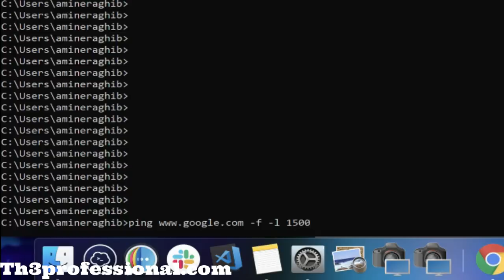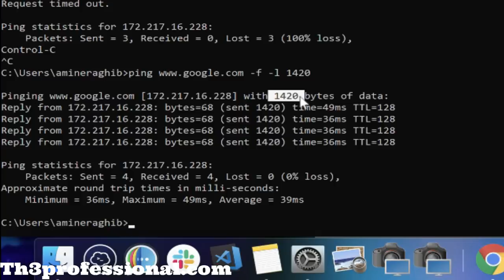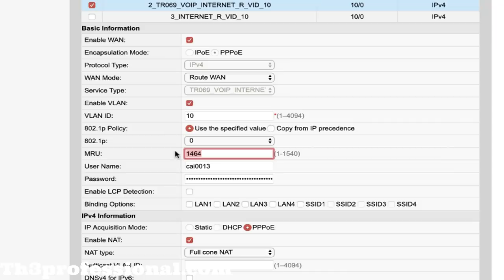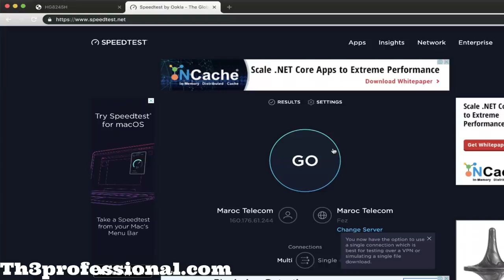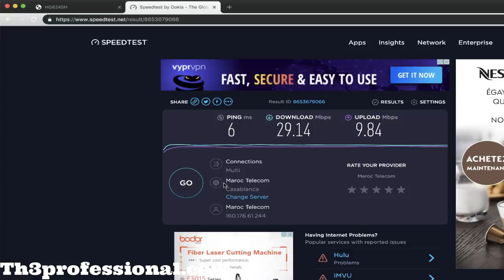خيار في الروتر له مفعول سحري في قوة تصفح الأنترنت في منزلك ! تعرف عليه وقم بإعداده الآن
للحصول على موعد مع رغيب أمين تواصل معنا عبر :
كيف تتجاوز الحضر في الواتسب وتكشف حالة المتصل  ! 2019
هكذا أصبحت إنسان مريضا بسبب إستعمالي للحاسوب لمدة 20 سنة

إنتبه أن يتم إستغلال شرف عائلتك بسبب برنامج موجود على الأنترنت

Launch jacking !أقوى مجال تستطيع ان تبدأ فيه ب 0 دولار وتشرع في الربح من الانترنت

أقوى سلسلة شاهدتها هذه السنة و ستغير حياتك للأفضل ! (ضروري ان تشاهدها )

كيف تكشف من يخترق وايفاي منزلك حتى وإن قام الهكر بإخفاء نفسه بعد الإخترق !

هكذا تنصب عليك شركات الإتصال بحيت يكون صبيب التحميل أقل من الثمن اللذي تدفعه

نهاية شركة بيابال قريبا !

إذا كنت تفكر في العمل أو السفر خارج الوطن إنتبه من فيسبوك قد يدمر حياتك !

هل تستعمل سيارة او تعرف شخص يستعمل سيارة عليها GPS إنتبه حياتك في خطر !

هل ظلمتك شركة ما ؟ كيف تقاضي كبريات الشركات (فيسبوك ، يوتيوب ...) بالمجان وعن بعد|

رأي بخصوص منع  شركة هواوي من إستعمال اندرويد ؟ هل هي النهاية ؟

لاتفرح كثيرا أن إلون مسك أطلق الانترنت عبر الاقمار الإصطناعية ويمكنك الإستفادة منه !

كيف تشاهد أفلام ومسلسلات جديدة على نتفلكس لأي بلد على التلفاز أو الحاسوب ... بالمجان  !

مهما كان مستواك في الإعلاميات سأريك حيل جد بسيطة ستذر عليك المال عبر الانترنت

كيف تسترجع ملفاتك في حالة إن قامت ڤيروسات الفدية بتشفيرها ! وبالمجان

خطير وعاجل يهم جميع المغاربة من يستعملون رقم هاتفي إنوي !

إليك هذا التطبيق السري والذي سيجعلك تفوز دائما في لعبة البابجي !

تسجل في منصة جوجل وأربح المال مقابل تجربتك لمنتوجاتها (ليس جوجل ريڤيو)

كيف تحول مرآة عادية كلاسيكية إلى مرآة ذكية بآخر الصيحات التكنولوجية

كيف تستثمر في العملات الرقمية بشكل صحيح وآمن من النصب و الإحتيال

هذه هي المشاريع التي يجب عليك الإشتغال عليها لكي تربح الملايين من ادسنس

كيف تستطيع إيجاد اطفالك في حالة إختطافهم او ضياعهم عن طريق الاقمار الإصطناعية !

ڤيديو عاجل ! ثغرة أمنية خطيرة ستؤدي بفقدان حساباتك ولايوجد لها اي حل إنتبه

facebook instant articles كيف يمكنك ربح المال من فيسبوك عن طريق برنامج

حل بسيط جدا تستطيع من خلاله إنقاد نفسك من الموت بسبب سخان الماء الغازي

كيف تصنع رسيڤر أندرويد بنفسك ! لمشاهدة القنوات و الافلام

إنتبه عند نزولك بأي فندق او مكان عمومي ! معلومات قد تصدمك

طريقة جديدة للحصول على العلامة الزرقاء لصفحتك  ( توثيق الصفحة 2019 )

كيف تنظف مكبرات الصوت في هاتفك من الغبار والماء دون الحاجة إلى تفكيكه !

إلى جميع المغاربة  فضيحة كبرى في الأنترنت المغربي إنتبه ايها المواطن !

كيف يقع النصب والإحتيال في الجمعة السوداء وكيف تكشف النصابة + نصائح

عاجل ! أقدم لك طريقة مربحة على الانترنت ستشرع في الربح من الاشهر الاولى

حان الوقت لأنتقل لهاتف جديد ! تعرف على هاتفي الجديد ولمذا إخترته

إكتشف بنفسك كيف تستغلك الشركات وتمص جيبك كل يوم بدون علمك